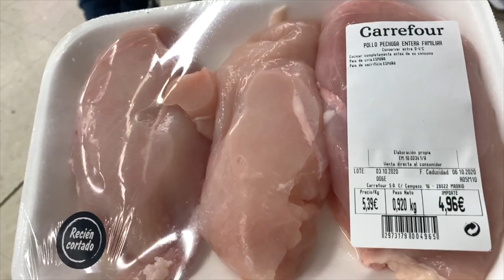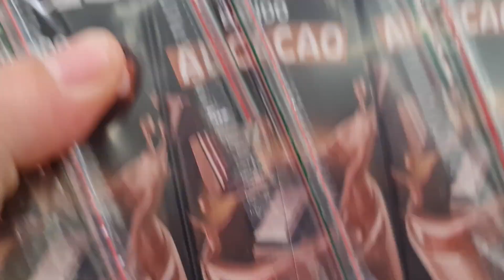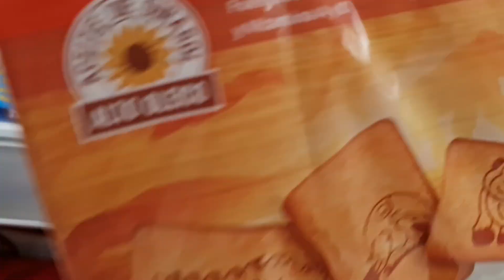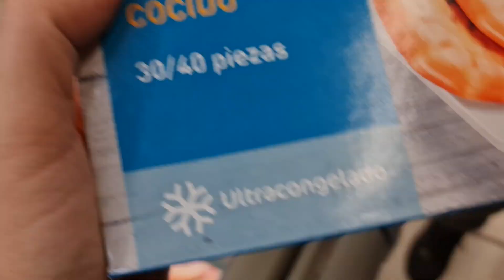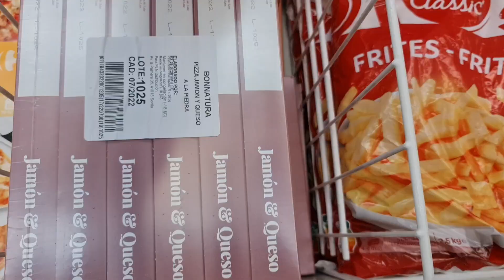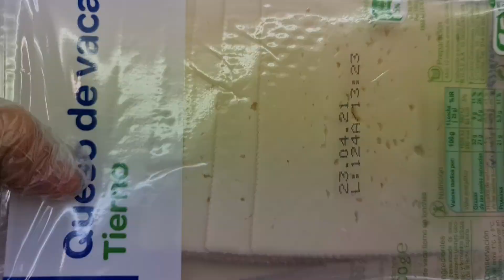Compra semanal Carrefour 13 de Febrero